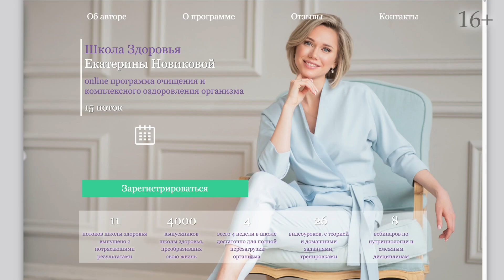ВЗДУТИЕ ЖИВОТА. Причины вздутия живота у взрослых.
❓Если у вас есть вопрос – пишите сюда, отвечают Феи Школы 🧚‍♀️

Вздутие живота и газы - проблема, которая беспокоит не только грудных детей, но и взрослых. Сегодня мы разберемся с причинами вздутия живота и газов. Если вы будете знать те причины, которые вызывают вздутие живота, вы сможете поменять что-то в своем питании, изменить свое пищевое поведение, в общем уже сможете работать с проблемой вздутия живота и газов.  А с проблемой вздутия живота вы точно можно справиться!
Итак, основными причинами вздутия живота и газов являются:
1. Плохое усвоение белка;
2. Плохое усвоение углеводов;
3. Обезвоживание;
4. Дисбаланс микрофлоры кишечника;
5. Функциональные нарушения в кишечнике: СРК, целиакия,  язвенный колит;
6. Запоры;
7. Скачки эстрогена;
8. Непереносимость продуктов: молочная продукция, глютен;

Всем привет! Меня зовут Екатерина Новикова. Я - диетолог, нутрициолог, anti-age эксперт, основатель online школы здоровья.
Я сама использую в своей жизни и жизни своей семьи инструменты нутрициологии, натуропатии, методики Anti Age и являюсь примером того, как может измениться ваша жизнь с применением полученных на курсе знаний. А так же мою школу здоровья прошли уже более 4 000 человек, преобразивших свою жизнь!